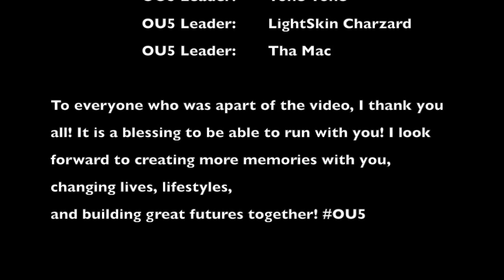The Movement Part 1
This Is Just The Beginning Of What Is To Come...